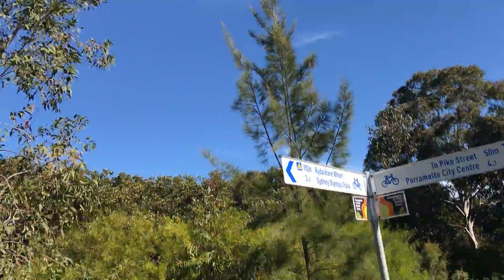Bike Riding Subicaco Creek